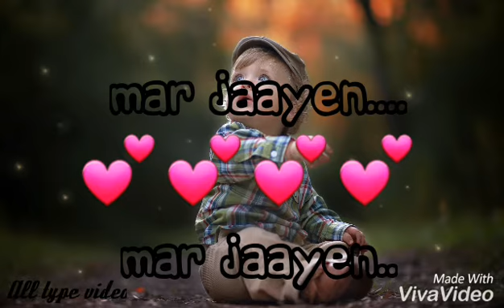Mar Jaayen|heart touching |whatsapp status|All type videos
Kaash woh pal paida hi naa ho
Jis pal mein nazar tu naa aaye
Jis pal main nazar tu naa aaye
Gar kahin aisa pal ho
Toh iss pal mein mar jaayen
Mar jaayen. mar jaayen.
Mar jaayen. ooo ho mar jaayen

Tuhjse juda hone ka tasavur
Ek gunaah sa lagta hai
Jab aata hai bheed mein aksar
Mujhko tanha karta hai
Khwab mein bhi jo dekhle yeh
Raat ki neendein udd jaayein
Mar jaayen. mar jaayein.
Mar jaayein...ooo ho mar jaayein

Aksar mere har ek pal mein
Kyun yeh sawaal sa rehta hai
Tujse mera taluk hai yeh kaisa
Aakhir kaisa rishta hai